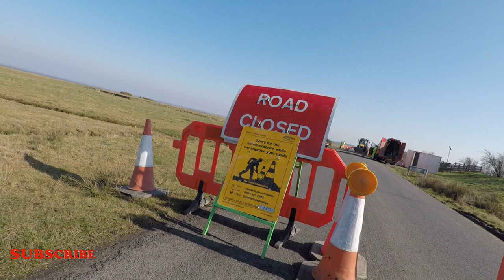Hadrians wall Loop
34.11 miles taken from Kamoot but because the road was closed a detour was taken so a few extra miles. Not quite sue why they named it this.

Equipment Used
GoPro Hero 5 Black x2
DJI Mavic mini 1 and 2
Osmo Poket

Software Used
Filmora